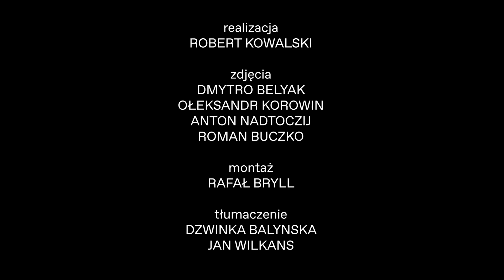Szwedy w Bachmucie. Odc. 5. Swede in Bakhmut. Ep. 5. Wersja bez ograniczeń wiekowych. Universal.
Wersja bez ograniczeń wiekowych. Universal.
Od roku, razem z operatorem ze Lwowa Romanem Buczko, śledzę losy 20-osobowego plutonu Szwedy ze 130. Kijowskiego Batalionu Obrony Terytorialnej.
Od 17 kwietnia są w Bachmucie. To już ich drugi pobyt w Donbasie. Wcześniej byli tam między 17 listopada, a 15 stycznia.
For a year, along with my cameraman from Lviv Roman Buchko, I’ve been following the fates of the 20-men platoon The Swedes from 130th Kyiv Territorial Defence Battalion.
From 17th April they are in Bakhmut. This is their second stay in the Donbas. Before, they were there from 17th November to 15th January.
„Kiedy widzieliśmy się ostatni raz, straciliśmy niestety Szermana, dowódcę naszej kompanii, a teraz, kiedy wróciłeś, strat jest tak dużo, że to po prostu koszmar.
Straciliśmy… no ta wojna jakoś tak… daje prawdziwych przyjaciół. Nie Robert, nie opowiem ci tego… Dobrze, ale krótko” - to słowa Kepa, dowódcy Szwedów, którego poprosiłem, żeby opowiedział, co zdarzyło się od naszego ostatniego spotkania.
Ponad cztery miesiące w długiej i krwawej bitwie o Bachmut.
Kep jest teraz dowódcą kompanii (trzy plutony), a Lock został szefem Szwedów.
“When we last met we sadly had lost Sherman, our company commander, and now when you are back, there are so many losses, it is a sheer nightmare. We lost… this war somehow… gives us true friends. No, Robert, I will not tell you that. All right, but I will make it short.” Those are the words of Cap, the Swedes commander whom I asked to tell us what had happened since our last meeting.
Over four months of long and bloody battle for Bakhmut.
Cap is now commander of the company (three platoons), and Lock became the leader of the Swedes.

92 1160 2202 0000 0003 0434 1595
Bank Millennium
ul. Madalińskiego 67B/38
02-549 Warszawa

Dziękujemy!